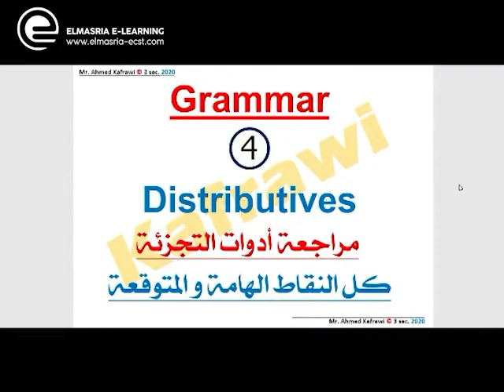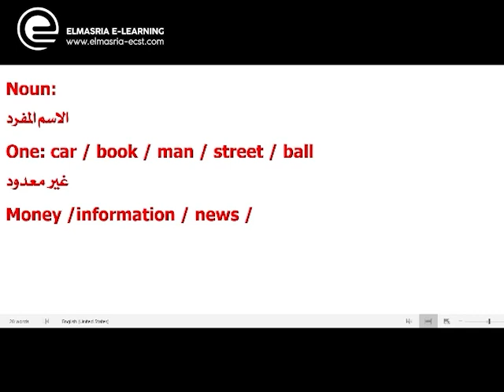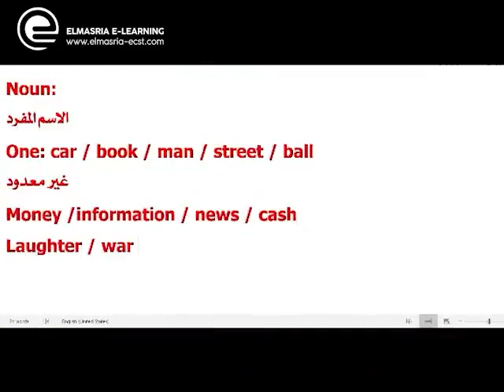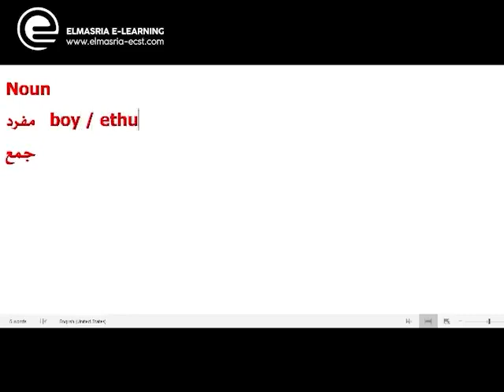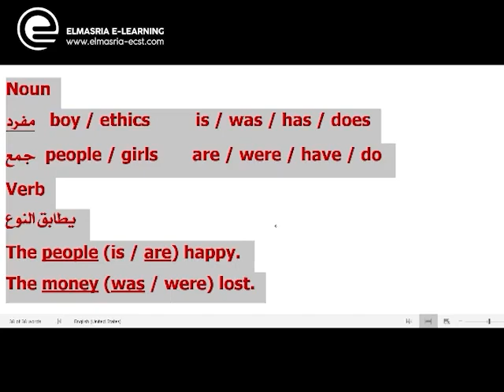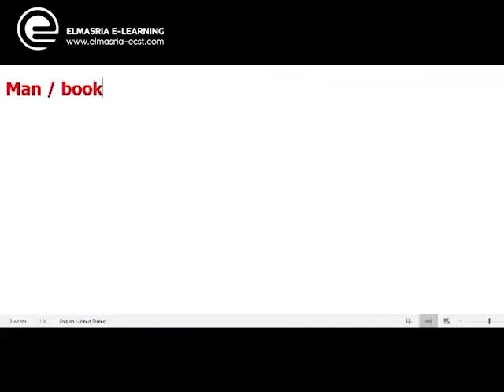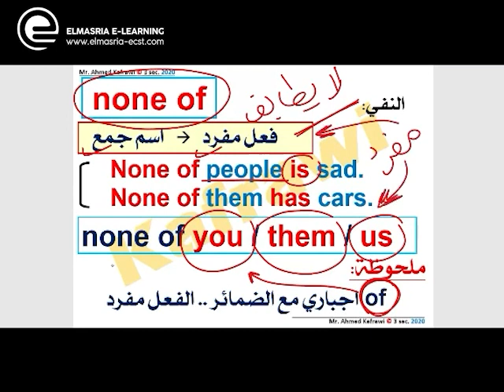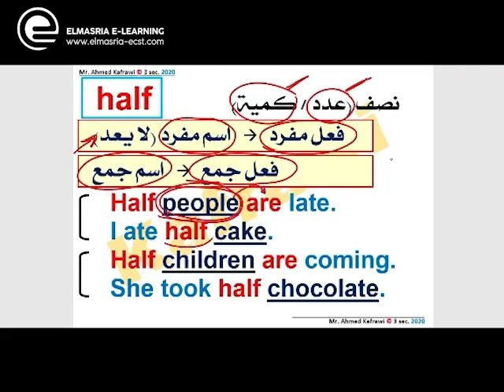صفات التجزئة الوحده الرابعه للثانويه العامه ( الجزء الاول )